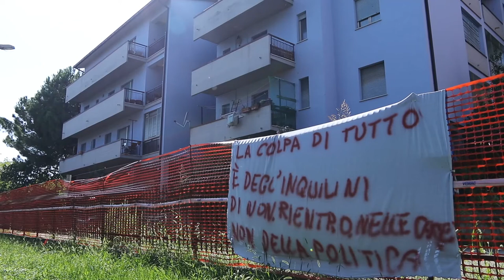Legnini emana otto ordinanze e la ricostruzione decolla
Questa mattina, nel corso di una video conferenza stampa, il Commissario straordinario per la Ricostruzione Giovanni Legnini, ha illustrato le otto ordinanze che permetteranno di ricostruire in tempi rapidi: centri storici, scuole, edifici pubblici e alloggi Ater di Abruzzo, Lazio, Marche e Umbria. All'incontro sono intervenuti sindaci e presidenti delle quattro regioni.